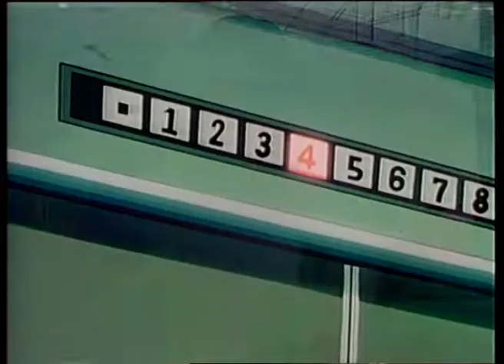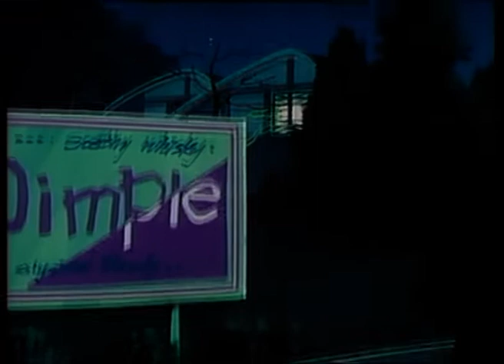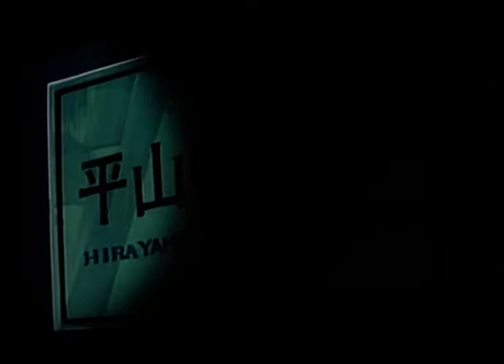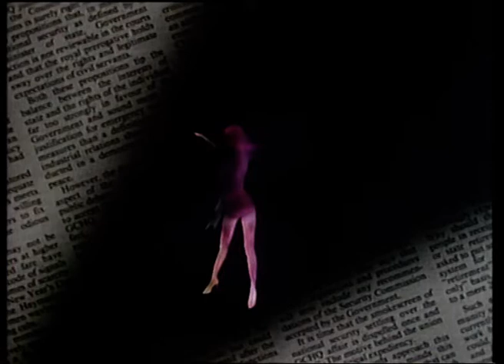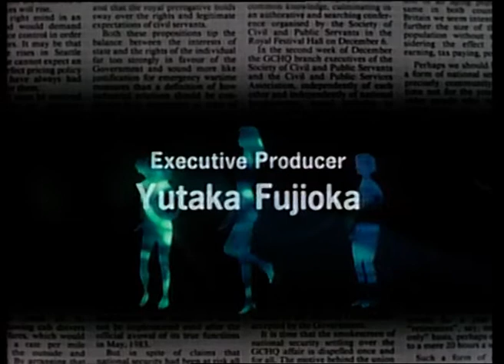CAT'S EYE | Ojos de Gato | capítul0 31 - Empezando por un beso | Español Latino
David el astuto roba el rubí "Rosa de Fuego" que también fue parte de la colección del padre de las hermanas. David se enamora de Hitomi y la rapta mientras Toshi intenta desesperadamente de encontrarlos.